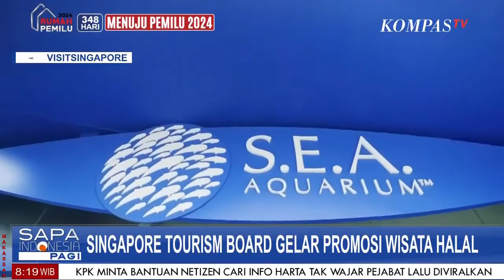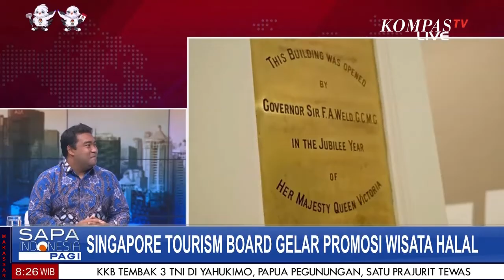Indonesia Singapore Tourism Board, Gelar Promosi Wisata Halal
MAKASSAR, KOMPAS.TV - Indonesia Singapore Tourism Board Gelar Promosi Wisata Halal, Seperti apa itu? Simak Penjelasannya bersama Mohamed Firhan Abdul Salam Area Director Indonesia Singapore Tourism
Dalam Program sapaindonesiapagi #02032023